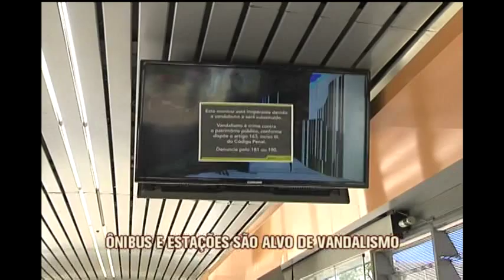Estações do Move e BH são alvo de vandalismo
Em média, um ônibus é incendiado em Belo Horizonte a cada 37 dias, de acordo com o Sindicato das Empresas de Transporte coletivo da capital. Mas eles são alvo de todo tipo de vandalismo. Inclusive de quem furta peças para vender. Assim como as estações novinhas do Move.